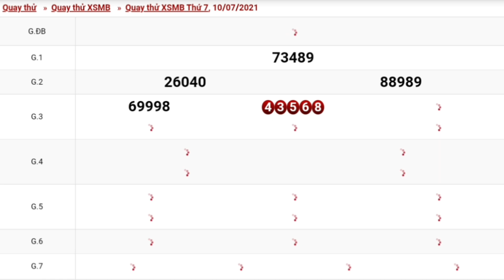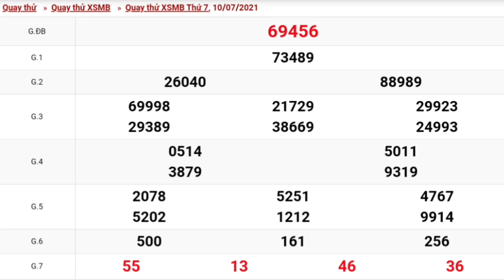XSMN - QUAY THỬ DỰ ĐOÁN KẾT QUẢ XỔ SỐ MIỀN BẮC NGÀY 10/07/2021 - XSMN PHẦN 4